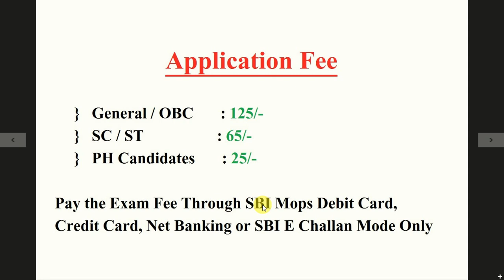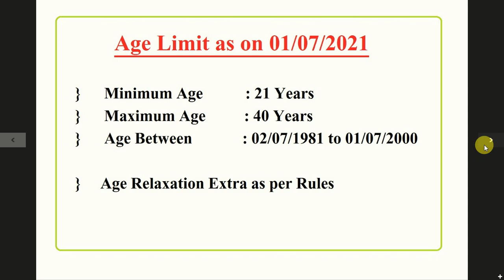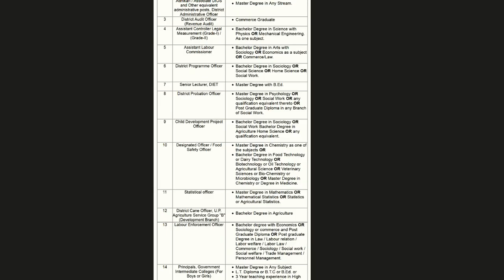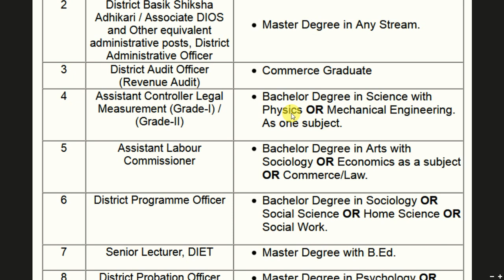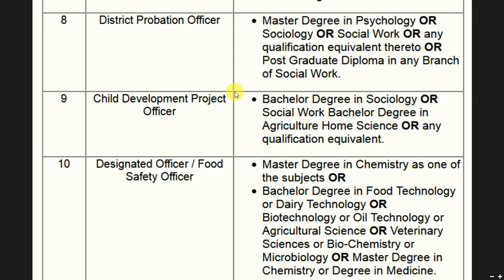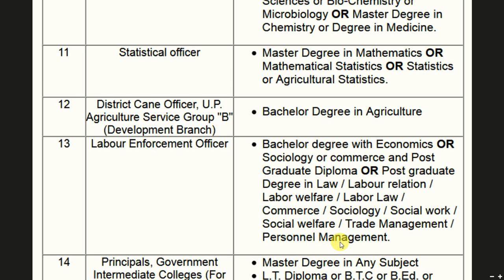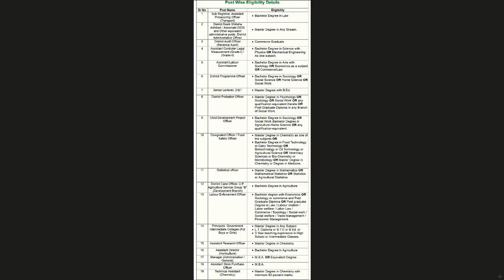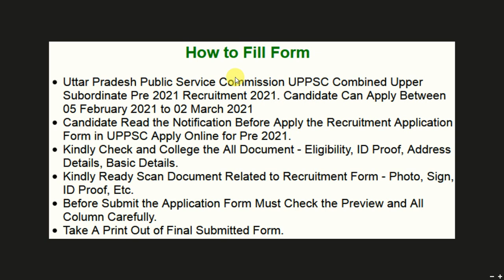UPPSC PCS Pre Vacancy 2021 Notification | Latest Vacany by Uppsc | UPPSC PCS 400 Post Detail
UPPSC PCS Pre Vacancy 2021 Notification | Latest Vacany by Uppsc | UPPSC PCS 400 Post Detail | UPPSC PCS 2021 Vacancy detail 2021

In This Video you will know the latest UPPSC PCS latest vacany 2021 detail.

Combined State / Upper Subordinate Services (PCS) Examination, 2021